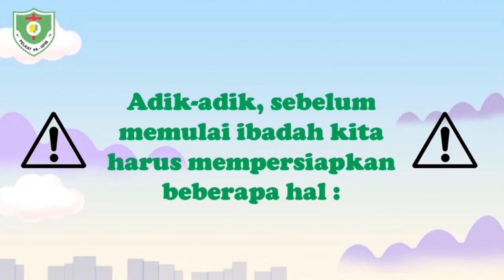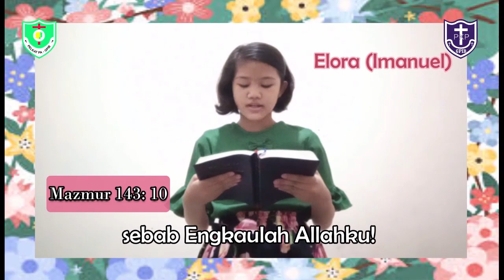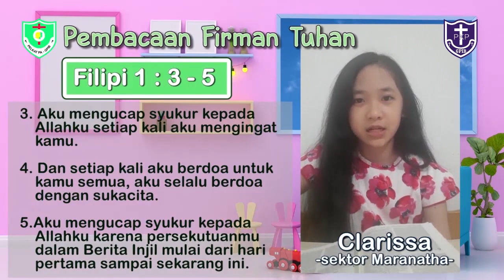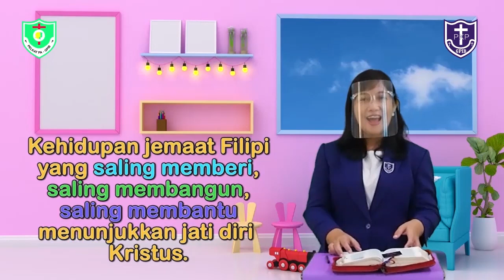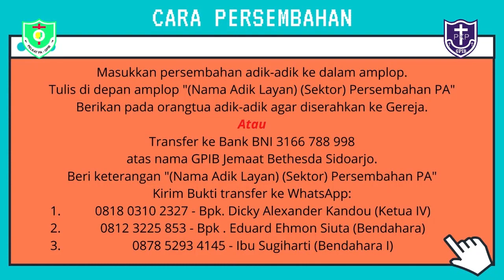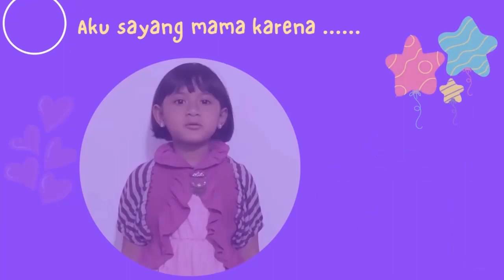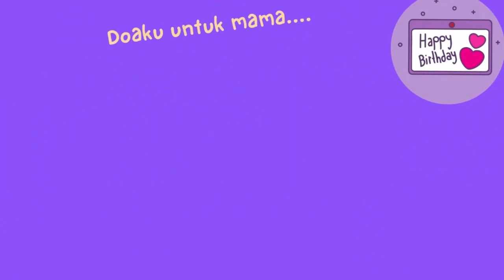IHMPA KELAS AK-AT 21 FEBRUARI 2021 (HUT PELKAT PKP)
Selamat hari Minggu adik-adik.. apa kabar?

Sudah siap mendengarkan Firman Tuhan? Yuk kita siapkan hati dan pikiran kita.. kita sama sama beribadah.
Hari ini kita akan belajar tentang Aku Mendatangkan Kebaikan Hidup bagi Sesama. Wah, maksudnya seperti apa, ya? pasti penasaran kan? Yuk kita dengarkan Mama Maria dengan baik ya..

Eitss tapi sebelum itu, jangan lupa isi absensi yaa

Selamat beribadah..